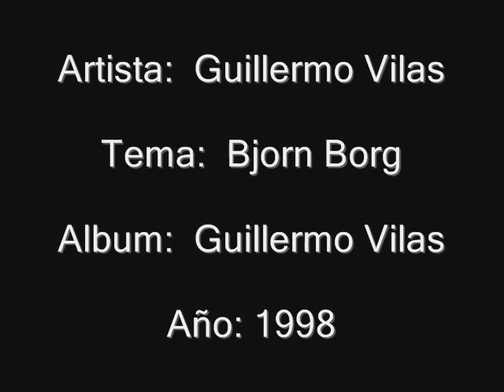Guillermo Vilas - Bjorn Borg - 1998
El mejor tenista argentino de todos los tiempos cantando este tema de su autoría, mostrando su admiración y padecimiento a la vez ya que el tenista sueco le impidió ser el número 1 y le ganó la mayoria de los encuentros que jugaron.